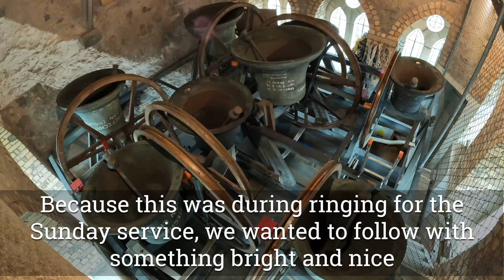Tolling the tenor 66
My dad died suddenly last week, so yesterday I went into the belltower early and tolled 66 times before service ringing. We then followed this with a couple of minutes of rounds on all 8 bells so people didn't think this was the start of a funeral at the church!

We toll our heaviest bell (the tenor or bourdon) when someone dies, sounding once for every year that person dies. This is quite a technical challenge and take a lot of control to do it well. You'll notice I'm only ok at it after nearly 20 years of ringing. Our tenor is over 1000 kg (20-0-12 cwt) so this was both physically and emotionally challenging.

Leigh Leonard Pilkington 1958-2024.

Bell rung at @St_Matts_Bells.
Video by @spil030 2024.